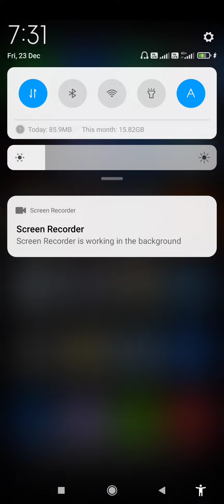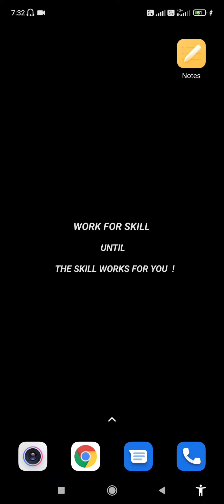PHONE ME APP DRAWER को बंद कैसे करें। HOW TO DISABLE APP DRAWER IN MOBILE- REDMI NOTE 10 PRO.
APP DRAWER IS NOTHING BUT CONFUSION